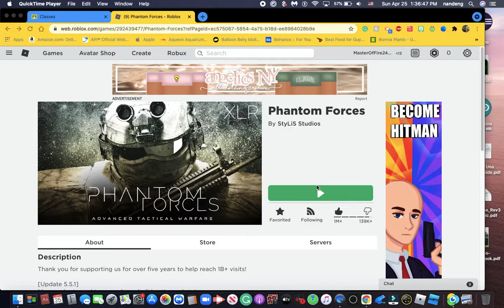Phantom Forces (Part 2) AK-47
Today we are going to look at the AK-47. I hope you enjoy my video!!